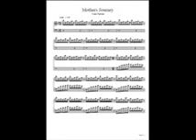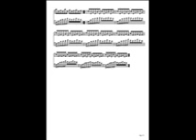mother's journey ( noob version)